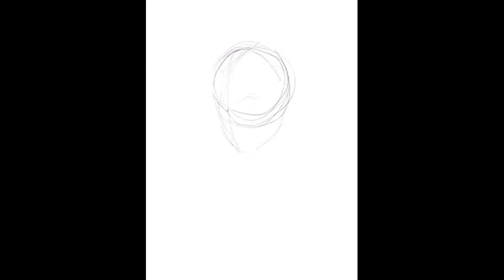Espeon...Sunset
Digital painting created using Procreate on my iPad Pro
Lofi beats I hope you like it